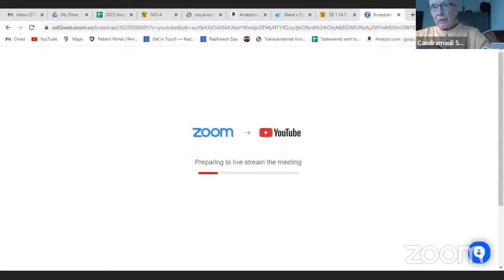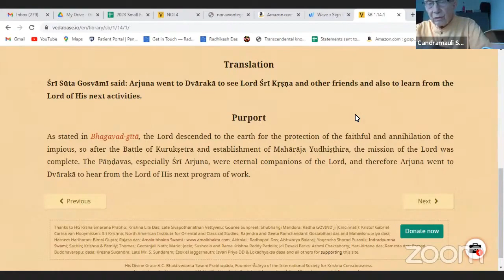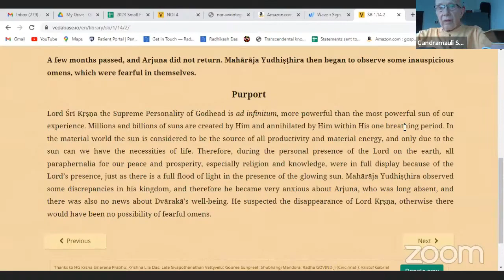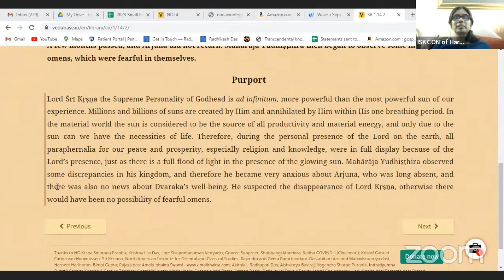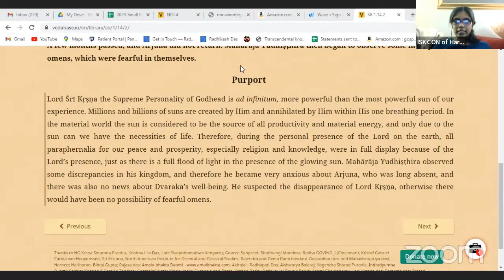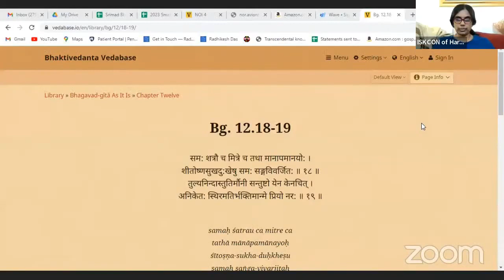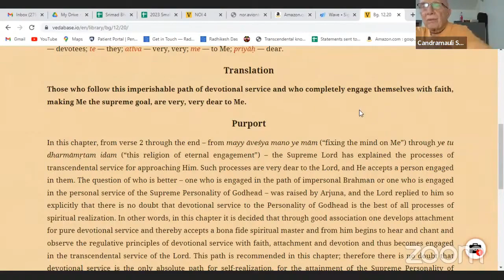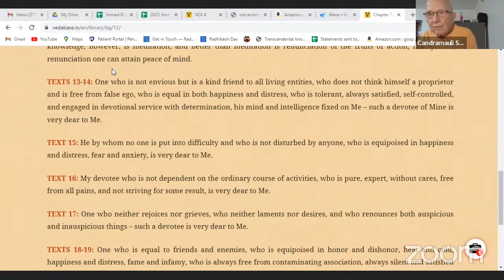HH Candramauli Swami - 2023.01.12 - SB 1.14.2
Online class with ISKCON Harrisburg devotees on 12th January 2023